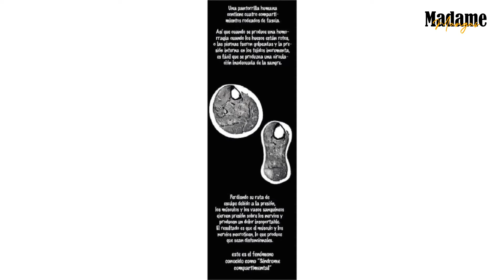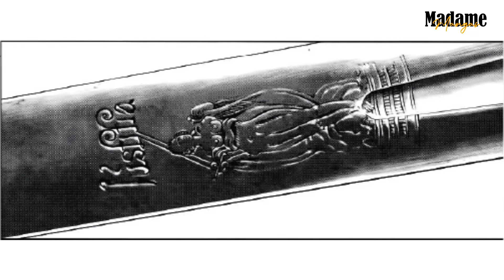Innocent capitulo 2 manga español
En el siglo XVIII, buscando «libertad e igualdad», comenzó el evento que se convirtió en el punto de partida de la sociedad francesa moderna, la Revolución Francesa. Había un protagonista más que vivía en la oscuridad, Charles-Henri Sanson. Era el jefe de familia de cuarta generación de la familia Sanson y el verdugo de París

Hola ¿cómo estan? quería invitarlos a mi pagina de facebook siempre se comparte contenido por ese lado. 🤭